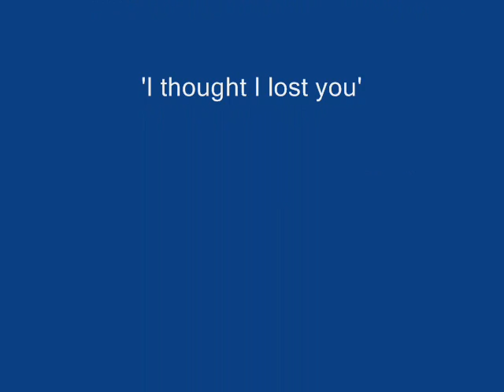bolt music video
This is a music video i made for the new disney movie Bolt
(property of disney) the music is from the bolt soundtrack (Available now on disney records)
miley cyrus ft John travolta - ' I Thought I Lost you'
Comment and enjoy. thanks